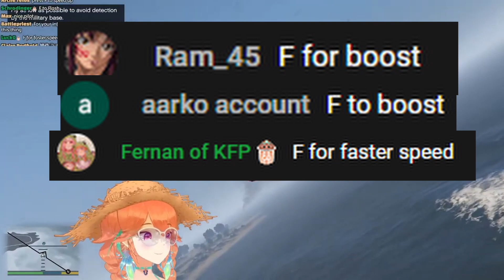Kiara es troleada por su chat y MUERE. [Hololive Sub Español]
Kiara es víctima de la broma más antigua que ha existido y se muere. Llevo escribiendo a la gente diciéndoles que pulsen Alt+F4 para hacer trampas desde que tenía literalmente 10 años.

Kiara gets hit by the oldest trick in the book and she DIES. I've been typing at people telling them to hit Alt+F4 for cheats since I was literally 10.

Source Video:
【GTA5】ROB BANK GET CASH, EASY

Song:
Didn't Realize - Sourface